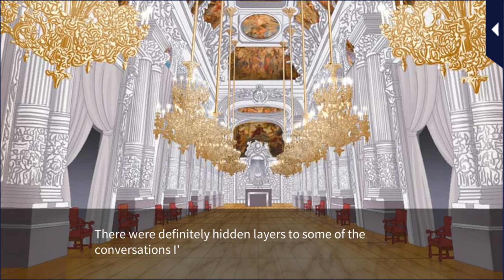Masquerade Kiss ~ Season 3 Main Story: Kazuomi ~ Episode 3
A true must for all Kazuomi fans. Discover his never-been-seen secrets here! You're the first woman Kazuomi has shown these to: photos from his childhood, drawings that would become his first hotel... What you've uncovered is a treasure trove of insight into how Kazuomi Shido became Kazuomi Shido, Resort King. The only woman in the world who is allowed into this vulnerable place is you. "The game was over the moment I let you into a room that I had no intention of opening to you."

Link to CG: check my discord for CGs